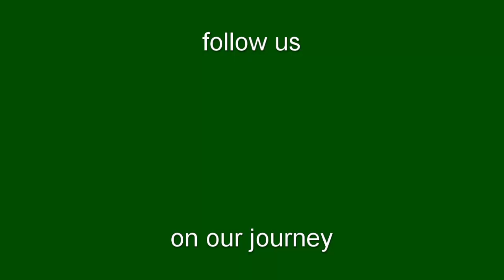Presentation video Jammies Brothers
Mario and Eric, two brothers full of energy who like to do a lot of things, mny of them in their pyjamas. What will be next...?